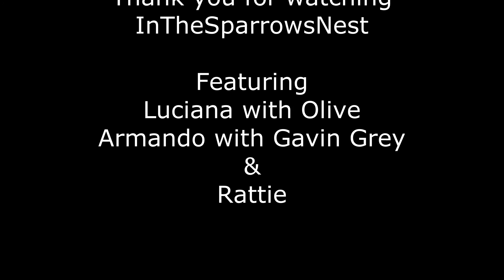Cousins and a tag! Hope you'll join in!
InTheSparrowsNest, per COPPA regulations, regarding our channel and content, is suitable for a "general audience".

Hello and welcome to InTheSparrowsNest. A therapeutic role playing channel using realistic Artisan Reborn Dolls for the Doll Hobby Enthusiast. Our channel and content, though always family friendly, is content made specifically for Adults over the age of eighteen. Props in this video are used for role playing with these dolls. Props are child related, as the Dolls are in themselves "newborn to toddler" in appearance.

Thank you for visiting InTheSparrowsNest